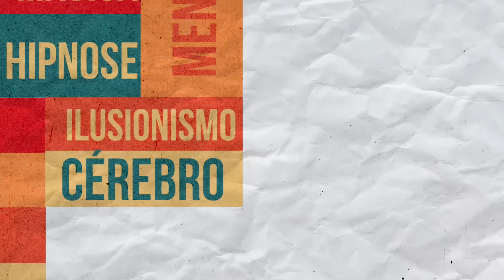O rosto MUTANTE - Alucine sem DROGAS e sem HIPNOSE | Canal do Valentim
Nesse vídeo você vai aprender um experimento realizado pelo psicólogo Italiano Giovanni Caputo, que ensina como você pode alucinar facilmente sem usar hipnose ou drogas!
Com certeza você vai ajudar DEMAISSSSSSS o Canal do Valentim. Muito obrigado!🎾

Expanda sua Mente e JUNTE-SE A NÓS: 📢